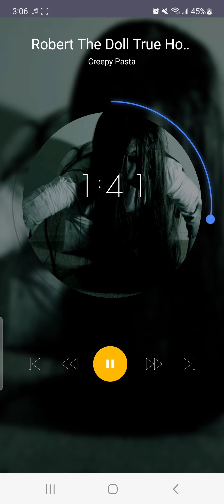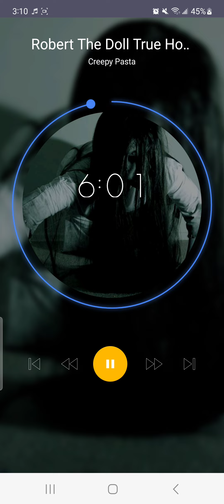Robert the doll true horror story